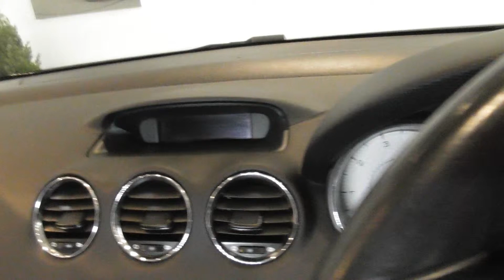SB12 MVN Black 308